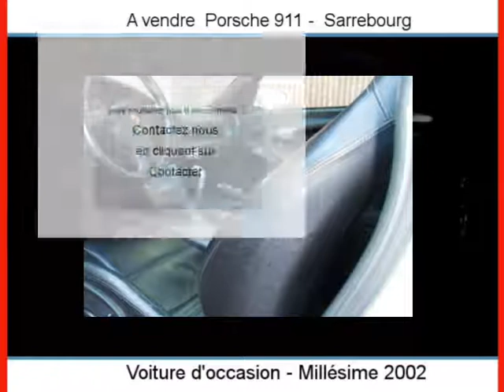Achat Vente une Porsche 911 Sarrebourg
A vendre à  Sarrebourg  Occasion automobile Porsche 911 de 100020 Km.
automobile occasion Autoenvideo : Achat Vente une Porsche 911  Sarrebourg  Moselle